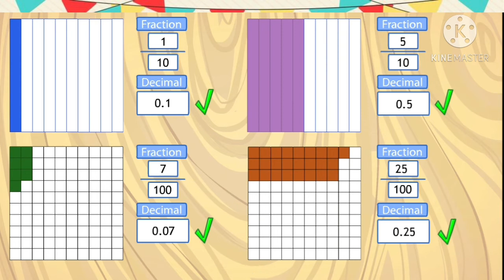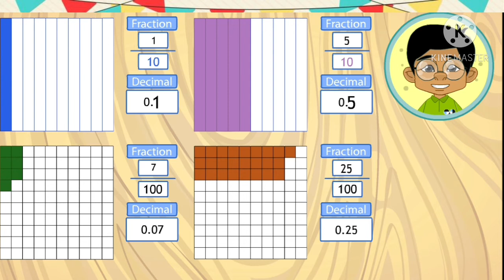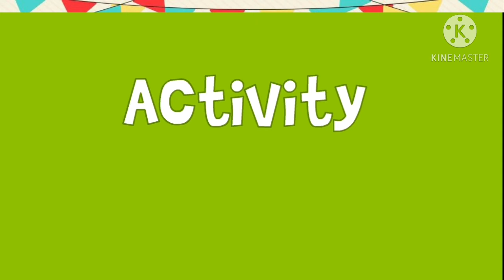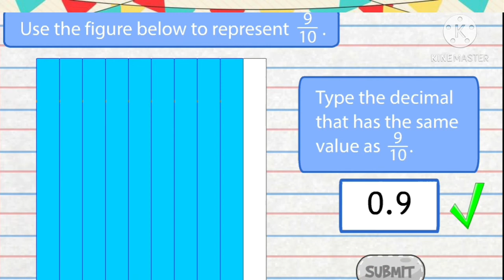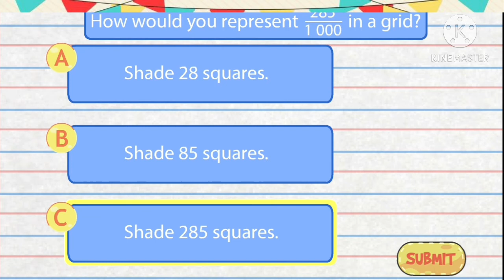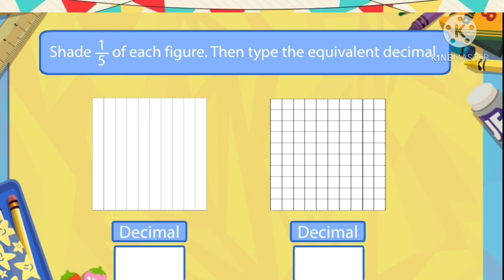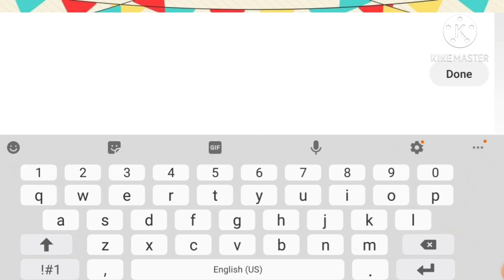Relating Decimals and Fractions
This Vedio lesson is very helpful to every Young learners Workdwide.